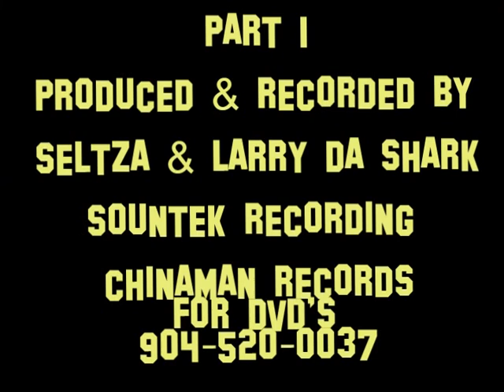SOUNTEK RECORDS RECORDING ALBUM "STRICTLY FOR THE HOT GALS" SELTZA.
PRODUCED BY: SELTZA FOR SOUNTEK RECORDING..